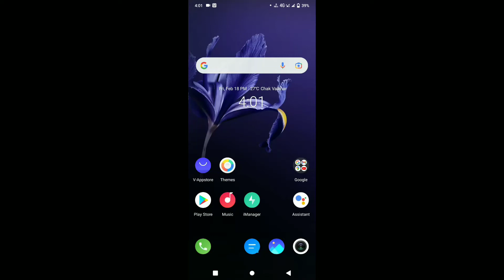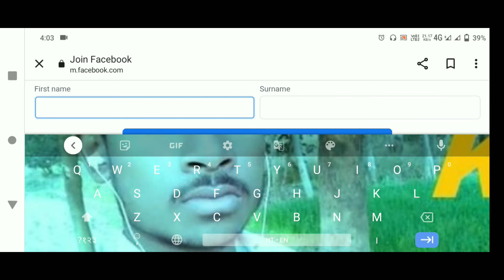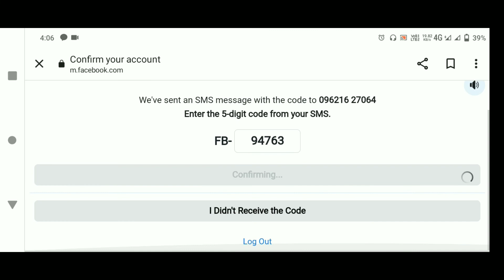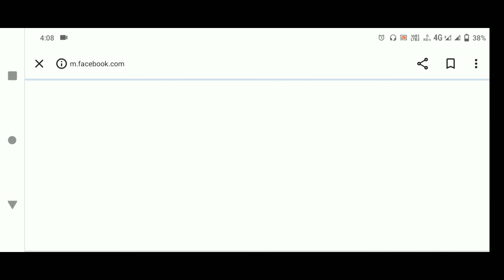Bina App ke phone me facebook kaise chalaye || How to create Facebook Account Without app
How to create Facebook account# in# Hindi
बिना फेसबुक app ka use kiye facebook account कैसे बनाए

      🌷🌷🥀🥀Technology Study 🥀🥀🥀
please